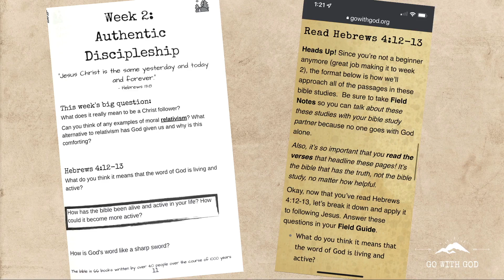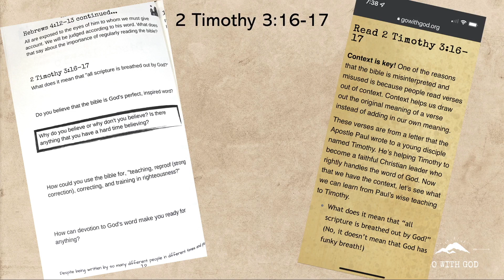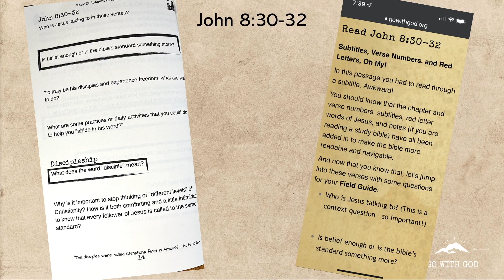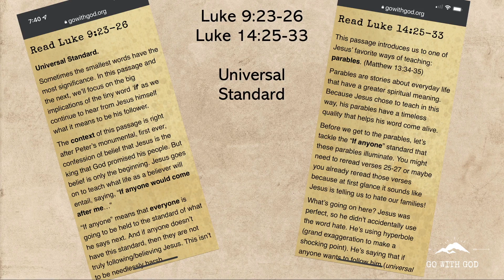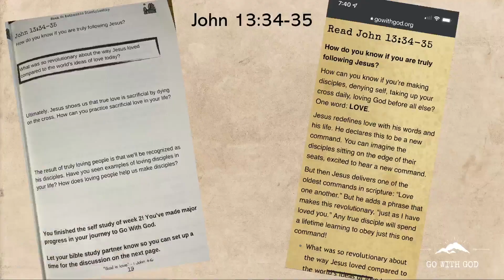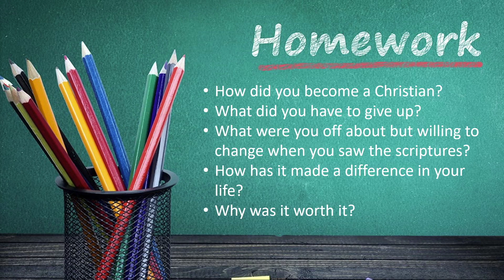Go With God Bible Study Series Video 4 Week 2: Authentic Discipleship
This video is about Go With God Bible Study Series Video 4 Week 2: Authentic Discipleship